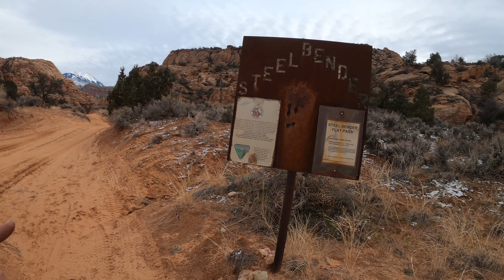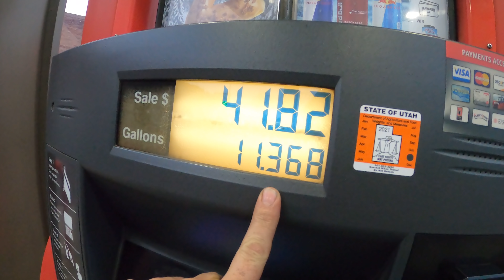FJ Cruiser Can't(?) Lose With 42's // Steel Bender, Moab Utah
In this one Anthony and I explore Steel Bender in Moab Utah. We also do a little night run on Porcupine 4x4 Trail. We did both the flat pass and loop sections of Steelbender, it was a long day!